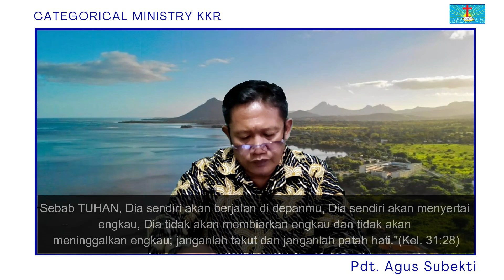Ibadah Categorical Ministry KKR, Kamis 13 Oktober 2022 " Jangan Tawar Hati"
Ibadah Categorical Ministry KKR, Kamis 13 Oktober 2022.
Pdt. Agus Subekti